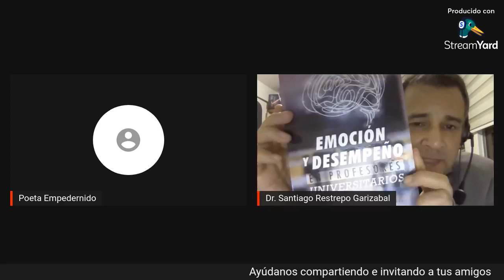Entrevista a Santiago Restrepo por Nilson Fustamante Vasquez